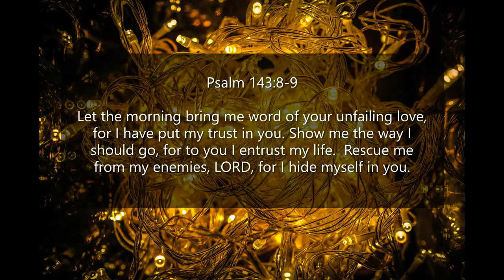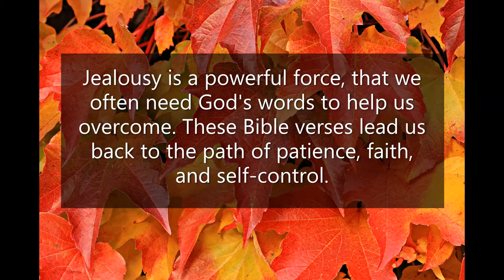Inspirational Quotes - About Jealousy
If you like Inspirational Quotes -  About Jealousy video, please do not forget to hit the subscribe button and the bell icon to notify you, we are uploading new inspirational quotes every day.